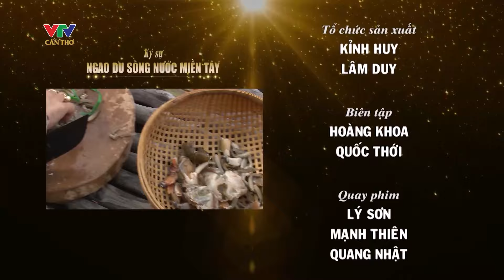KÝ SỰ NGAO DU SÔNG NƯỚC MIỀN TÂY - TẬP 11 - U MINH MÙA ĐẶT TRÚM LƯƠN | VTV CẦN THƠ